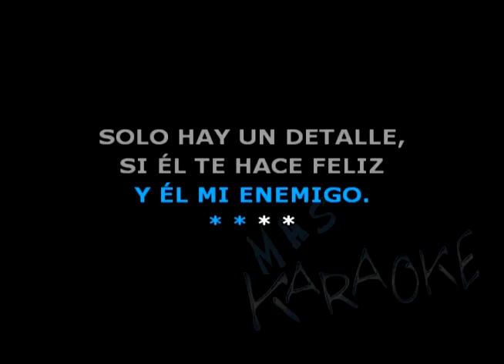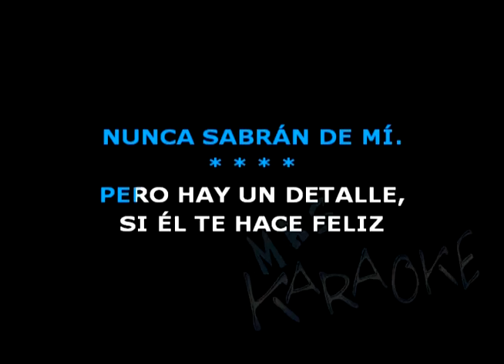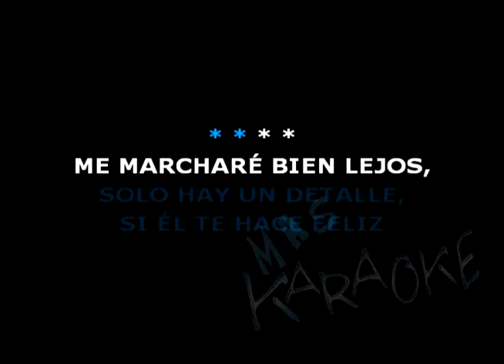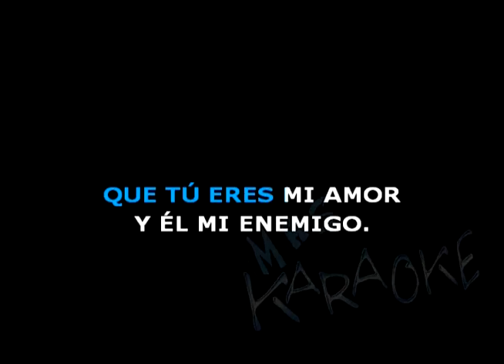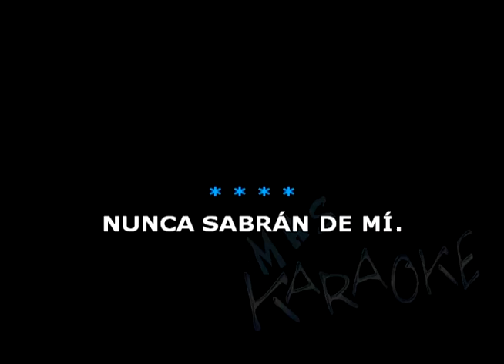😎 CUENTALE / Pelusa 🎤MAS KARAOKE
Pista 2 de Pelusa

😃 Mas Karaoke es un canal de Youtube exclusivamente de canciones karaoke gratis. Pistas instrumentales con letra sincronizada con descarga directa. Mas Karaoke es para cantar con base instrumental, ya sea como juego o por profesión lo importante es pasar un gran momento.